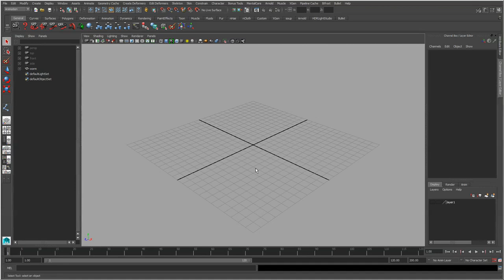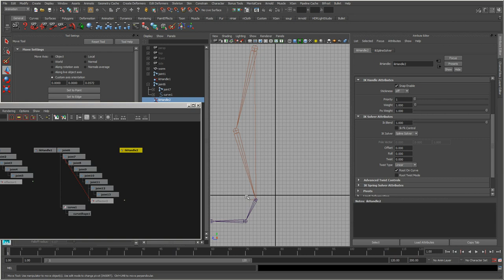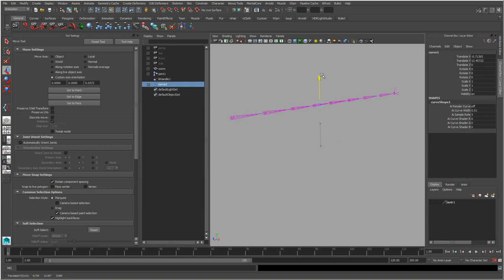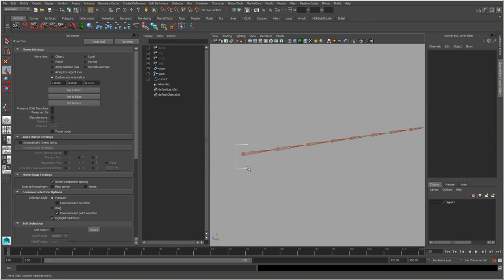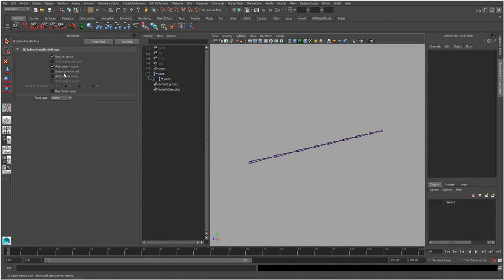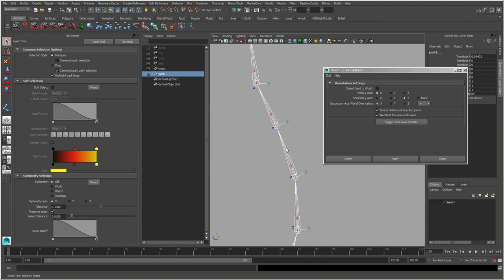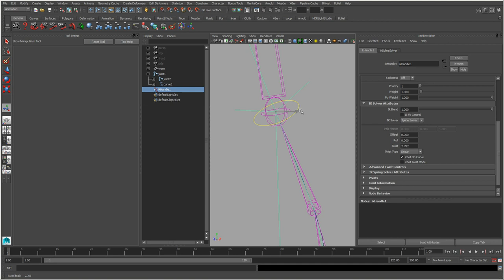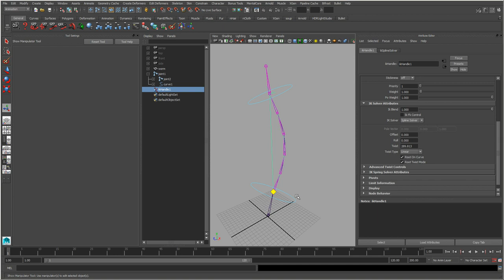Maya 2015 Character Animation Basic PART 3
학습난이도
중

학습대상
- maya 2015 Character Animation Basic을 처음 접하시는 분들

학습방법
본 강의는 maya 2015 Character Animation Basic을 학습하기 위한 Part3 해설강의입니다.

강의특징
- maya 2015 Character Animation Basic을 수행하는데 있어 필요한 핵심적인 내용들을 강조하여 프로그램을 마스터하는데 도움이 됩니다.
- 이해하기 쉬운 선생님의 설명으로, 수강생들은 maya 2015 Character Animation Basic에 흥미를 가지고 즐겁게 수업에 임할 수 있습니다.